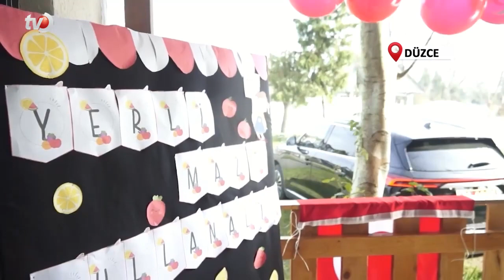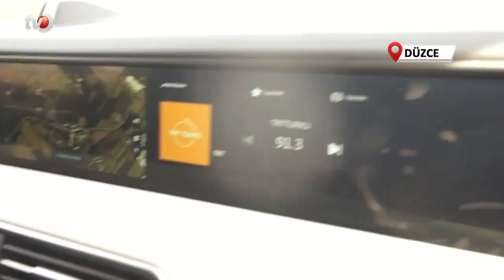Yerli Malı Haftasında TOGG Sürprizi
Düzce Valisi Selçuk Aslan, Çerkez Taşköprü İlkokulu öğrencilerinin kutladığı Yerli Malı Haftası etkinliğine Valilik Makam aracı olan TOGG ile gitti. Öğrenciler yerli ve milli olan TOGG yakından tanıyıp köyde tur attılar.